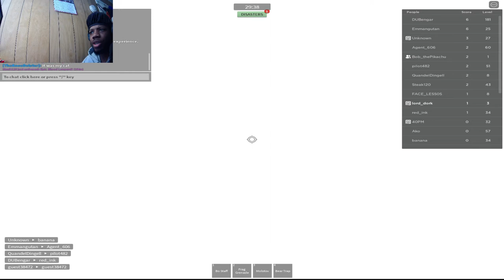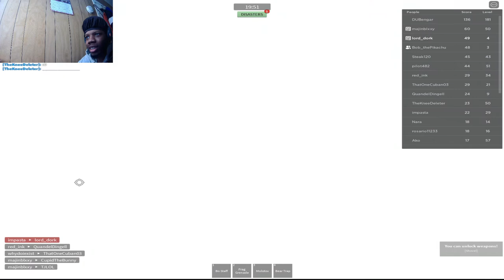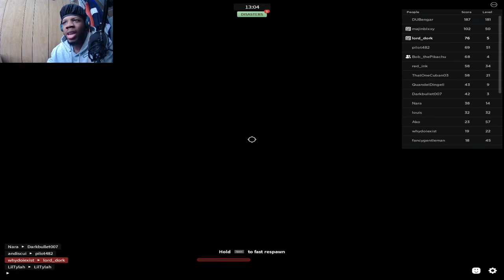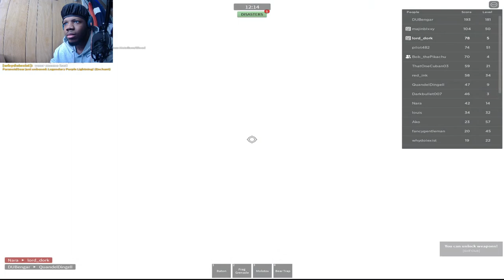Going on a killing spree in Combat Warriors(spoilers i die alot)